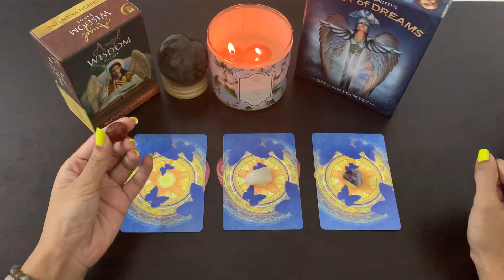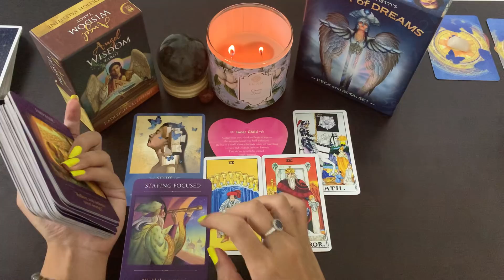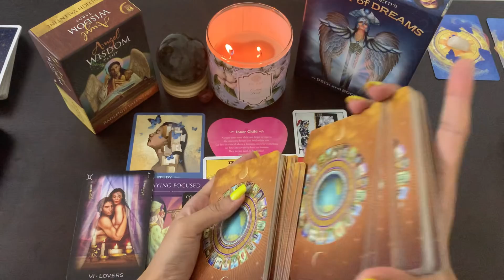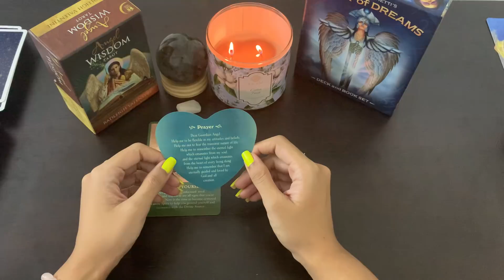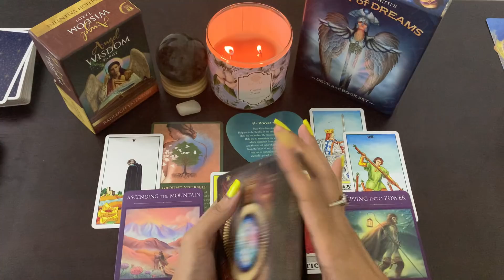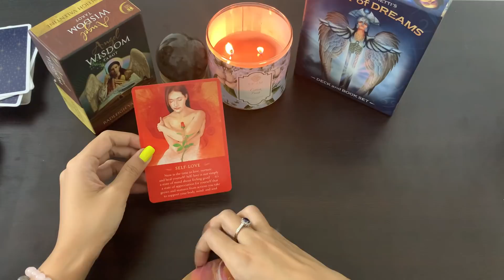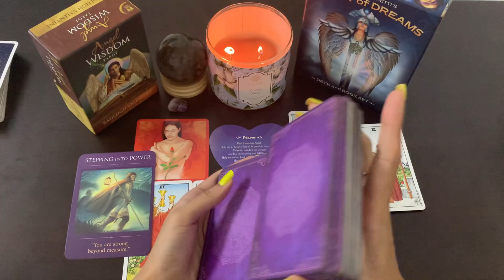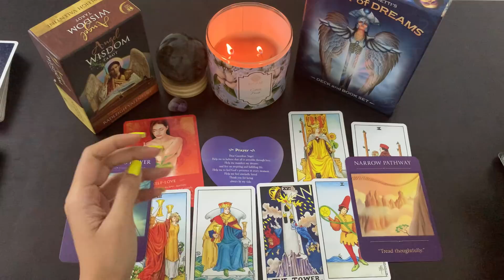**pick a card** WHAT DOES THE UNIVERSE WANT TO SAY TO YOU RIGHT NOW?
Time stamps
Pile 1 red jasper- 01:49
Pile 2 clear quartz-14:54
Pile 3 amethyst- 27:33

1. 2 questions email/audio: INR500/10USD
2. Video recorder 2 questions (10-12 mins): INR750/13USD
4. Video recorder 3 questions (15-20mins): INR1200/18USD
5. Full reading on call:  INR1800/32USD.
6. Full reading on video call: INR 2500/ 37USD
7. Law of attraction practice and healing sessions- INR 3500/ 50USD
8. AURA reading (to know which crystals would suit you)- INR1800/30USD